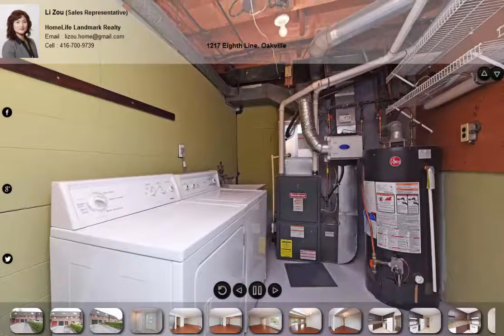1217 Eighth Line, Oakville